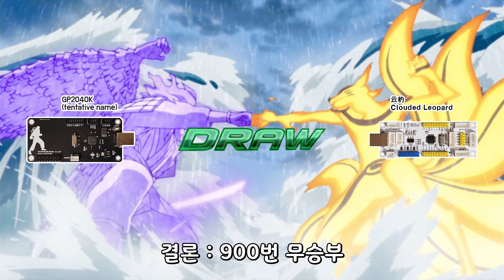GP2040K (가칭) VS 운표 레오파드 인풋렉 테스트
진짜 세계관 최강자들의 싸움이다...

0:00 오프닝
0:20 1차 테스트
0:39 2차 테스트
0:52 3차 테스트
1:07 4~6차 테스트
1:28 7~9차 테스트, 결론
1:39 6차 테스트 무편집